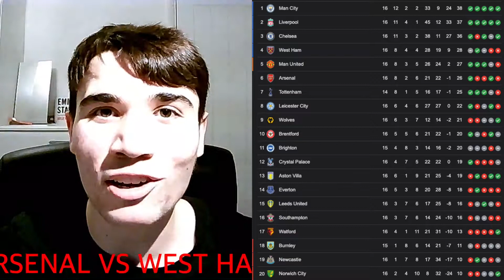ARSENAL VS WEST HAM PREVIEW | Premier League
Arsenal host West Ham United in another round of premier league fixtures as both teams battle intensely for a champions league finish. David Moyes men have already beaten Liverpool & Chelsea this season so will fancy their chances at the Emirates against an inconsistent Arsenal side.